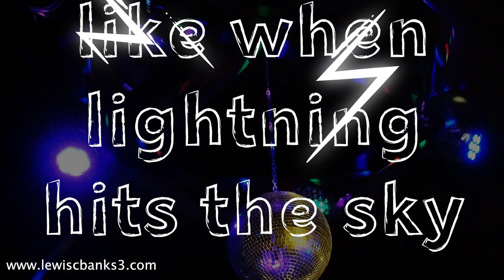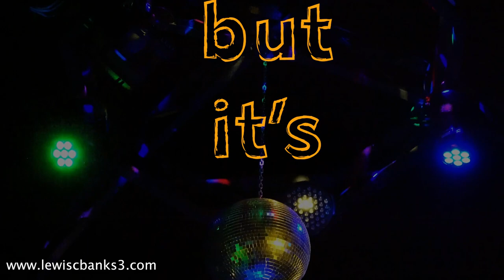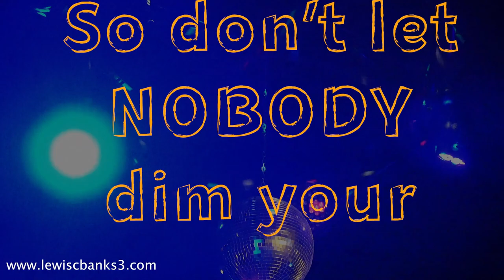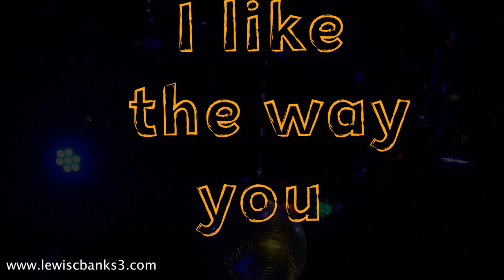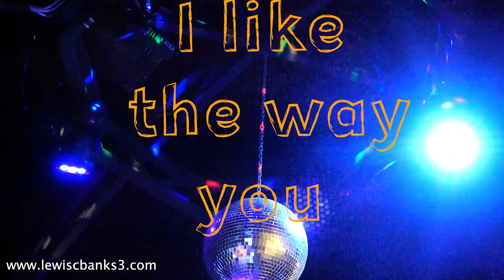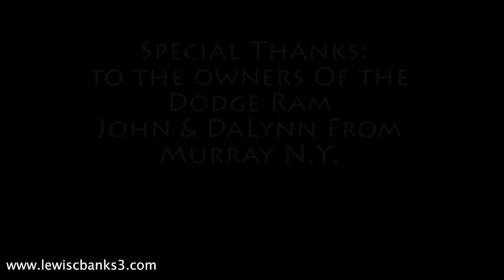SHINE ( THE LYRIC VIDEO) Lewis Banks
What better song to add to your karaoke night than The hit song  Shine by Lewis Banks! This lyric video would be a great addition to a night of fun with family and friends!